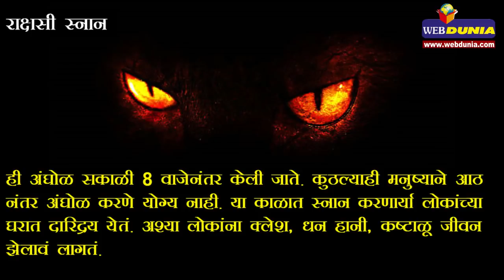अंघोळीची सर्वात श्रेष्ठ वेळ काय, जाणून घ्या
किती वाजता करावी अंघोळ, आणि काय आहे या मागील कारण जाणून घ्या: